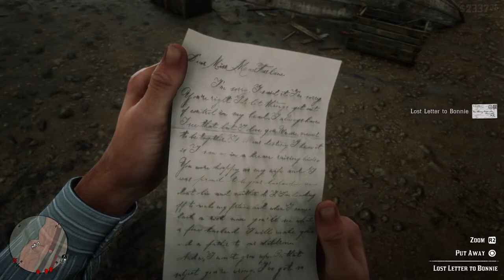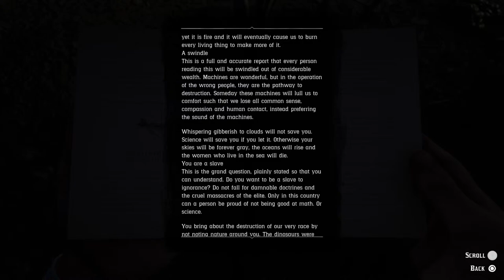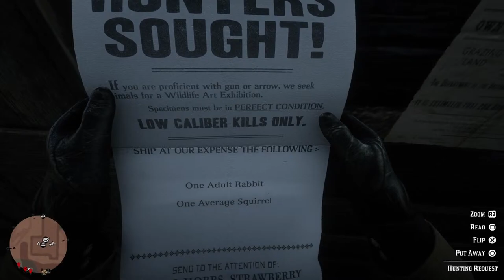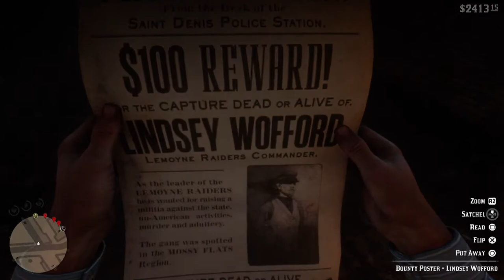Red Dead Redemption 2 - Gone Fishin' To Prolong The Inevitable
Thought I'd finally replay the story and complete it, 100%. Care to join me?